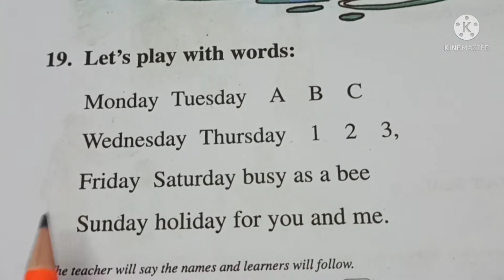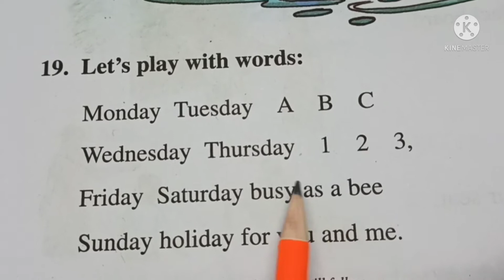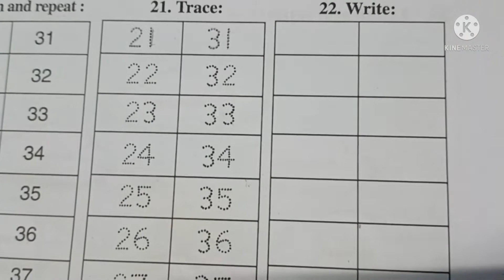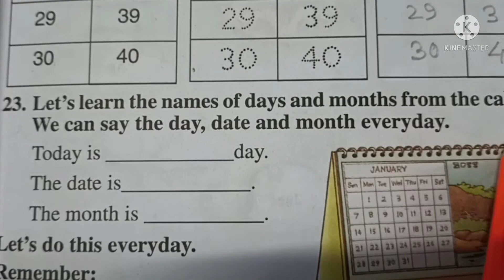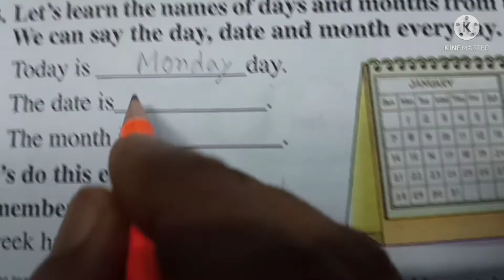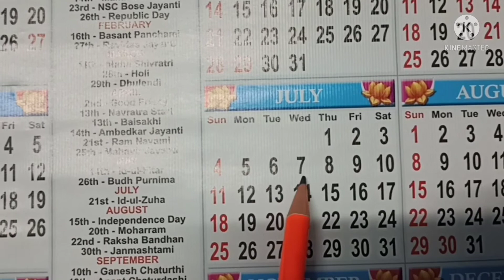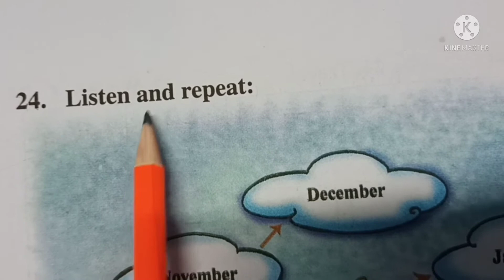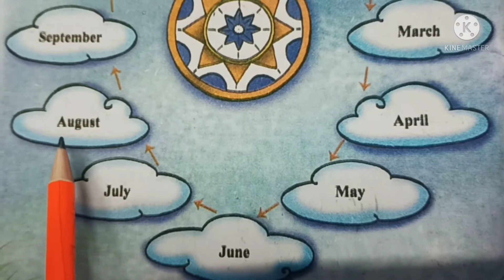SCERT,ASSAM. CLASS-1 ENGLISH LESSON-2, MY FAMILY, PART-8 ACTIVITIES: 19-24, অসমীয়াত আলোচনা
SCERT,ASSAM. CLASS-1 ENGLISH LESSON-2, MY FAMILY, PART-8 ACTIVITIES: 19-24, অসমীয়াত আলোচনা । BEGINNERS' ENGLISH-1